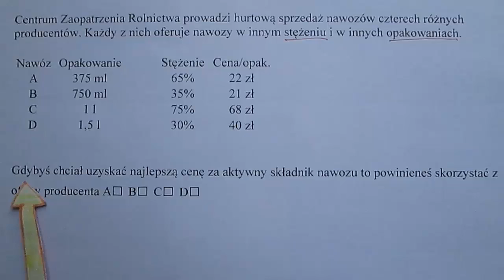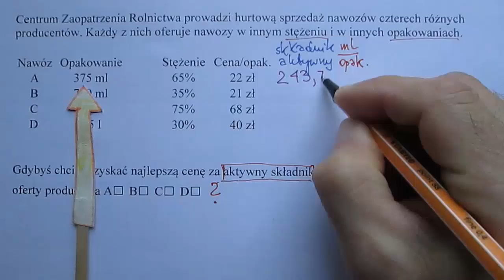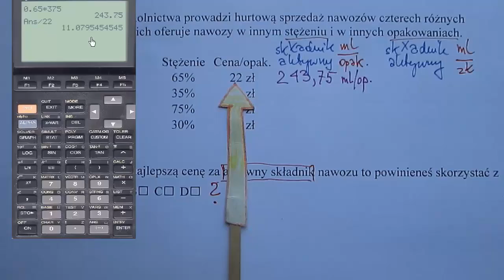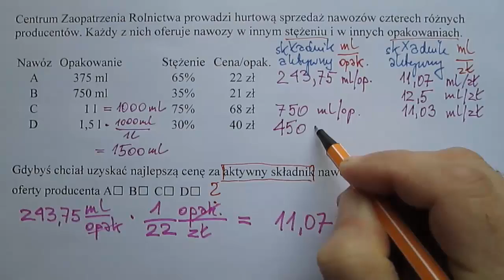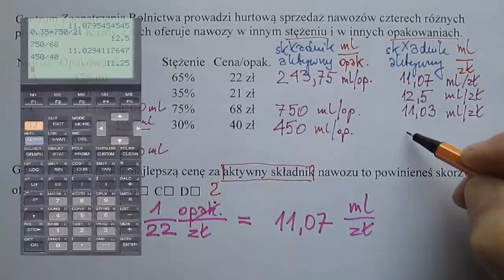Nawozy i sztuka kupowania